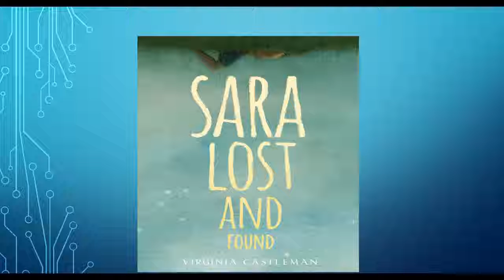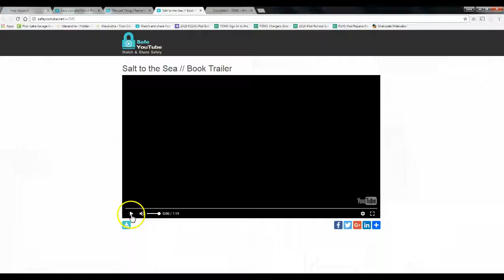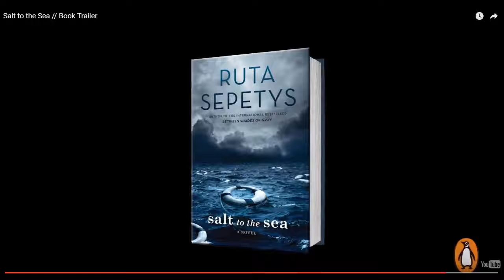Book Talk #1 October 2016